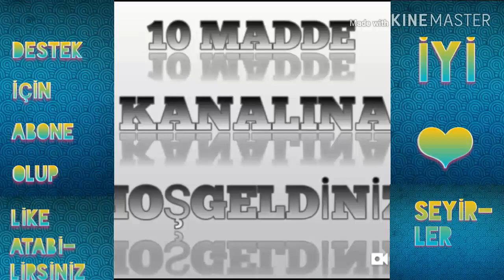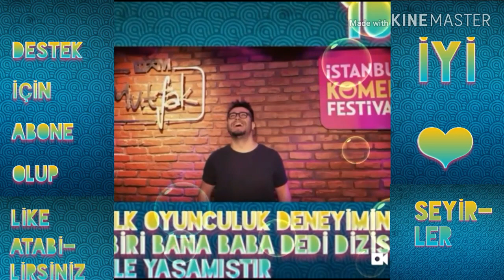SAFA SARI KİMDİR VE NERELİDİR ? (10 MADDEDE SAFA SARI)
Bu gün ki videomda safa sarının hayatı ve safa sarı hakkında bilinmeyenler hakkında bilgiler verdim.iyi seyirler.